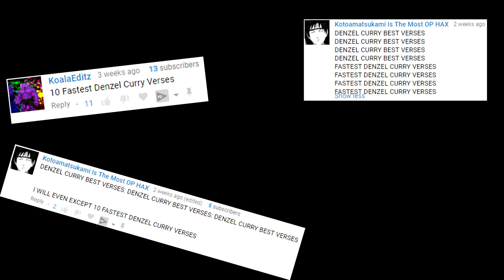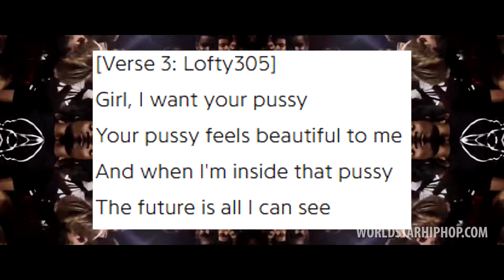10 FASTEST Denzel Curry Verses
10 FASTEST Denzel Curry Verses:
Hey guys!
Welcome to another episode of Fastest Verses and today, we will be looking at the 10 fastest Denzel Curry verses of all time

ALBUMS MENTIONED/REVIEWED IN THIS VIDEO:

Denzel Curry "Imperial"
Denzel Curry "32 Zel"
Denzel Curry "13"